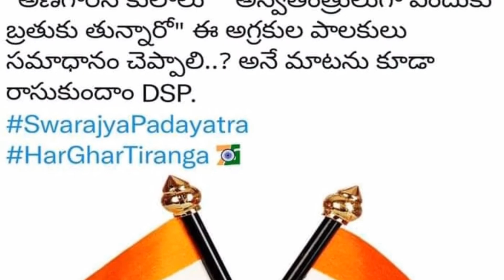August 15 , 2022 O' God bless all our Indians.